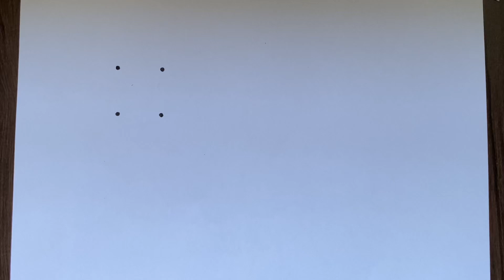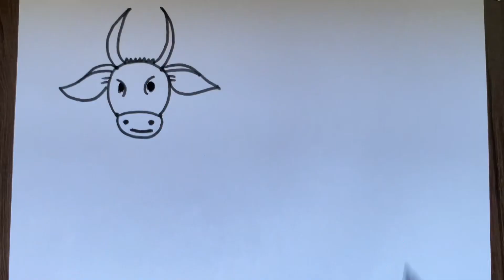Cow drawing 2❌2 dots step by step/easy cow drawing/dots rangoli/easy rangoli /drawing for begginers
how to draw cow for kids
how to draw cow easy
how to draw cow easily
how to draw cow face

Cow drawing with 2❌2 dots . Dots rangoli.number drawing/letter drawing/car drawing step by step

how to draw cow digestive system
how to draw cow eating grass
how to draw cow step by step
how to draw cow picture
how to draw cow and calf
cow drawing
cow drawing easy
cow drawing video
cow drawing for kids
cow drawing colour
cow drawing simple
cow drawing easy step by step
cow drawing picture
cow drawing easy method
cow drawing easily
cow sketch
cow sketch drawing
cow sketch step by step
cow sketch easy
cow drawing pencil sketch
cowbell sketch
krishna with cow sketch
highland
cow pencil drawing
cow pencil drawing easy
cow pencil sketch
cow pencil
cow pencil art
cow pencil box
cow pencil sketch drawing
cow pencil stand
cow pencil shading
pencilmation cow
cow outline drawing
cow outline
paper cow outline